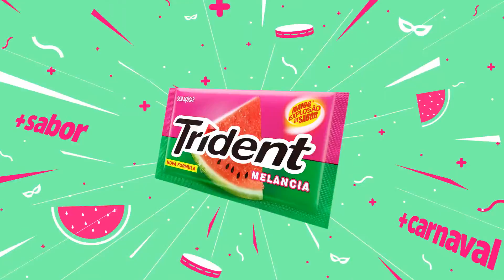Camarote Salvador | Despedida de solteiro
Salvador é a Las Vegas brasileira? Despedida de solteira com + Carnaval!